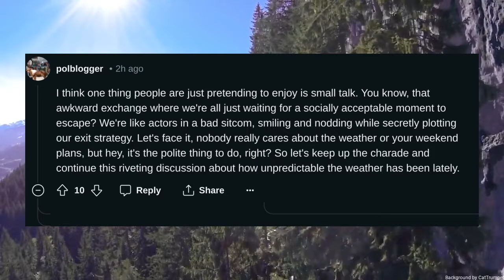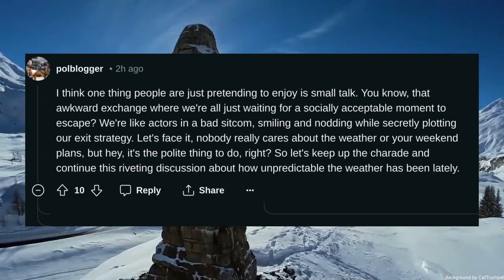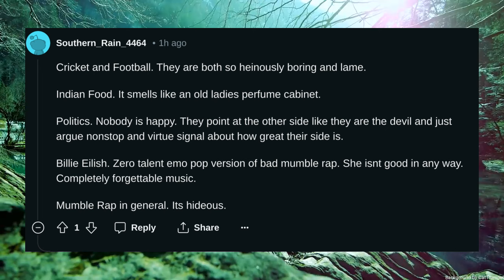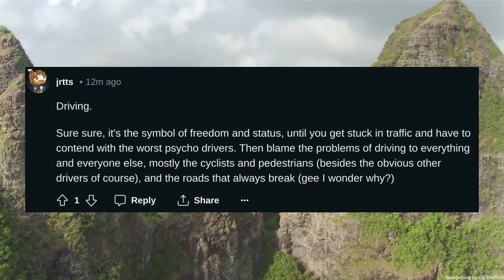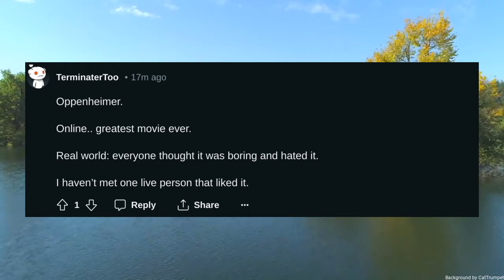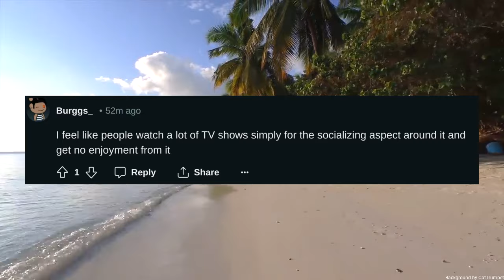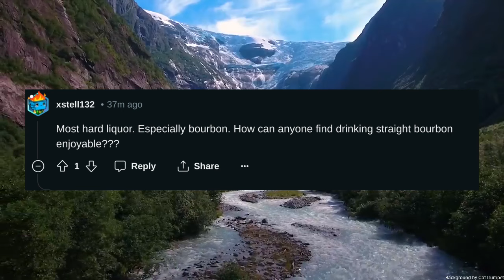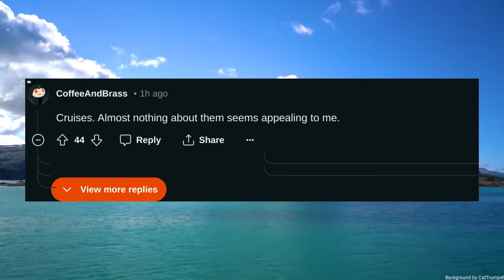Whats something you think that people are just pretending to enjoy